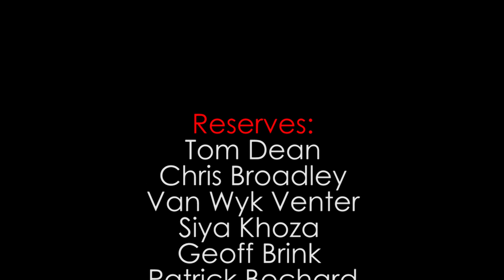Michaelhouse 4th Team Rugby - 2015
Michaelhouse 4th Team 2015 Highlights Package.